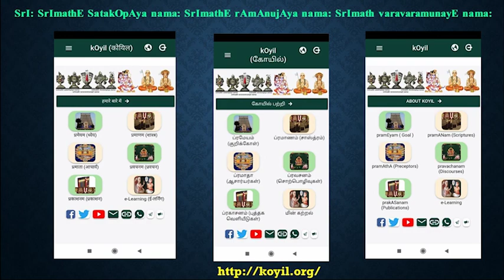Q & A -hanumAn is considered as a dhEvathA. Can we worship him as we cannot worship other dhEvathAs?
Where – Q & A Session with youngsters